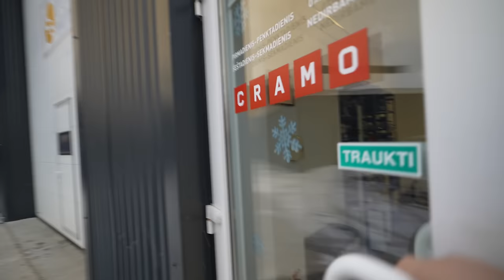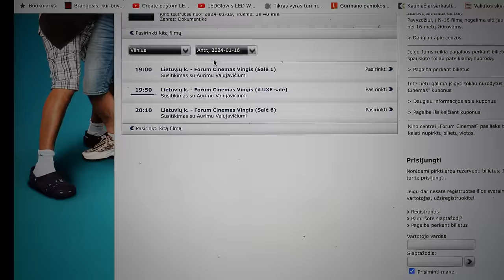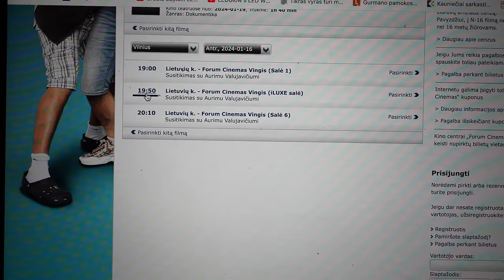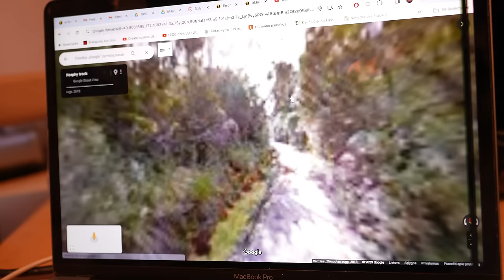Beveik pasiruošęs👊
Ačiū Tau!👊
Music of this video:
ES_Hard to Move On - oomiee
ES_Know You Care (Instrumental Version) - Flux Vortex
ES_Million Dollar Smile - Duke Herrington
ES_Speaker Pop Home 2 - SFX Producer